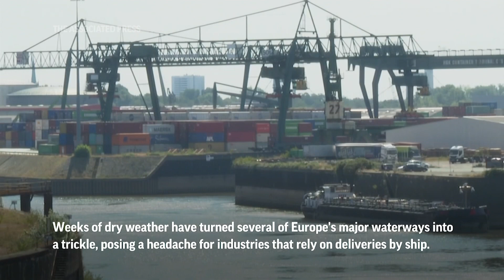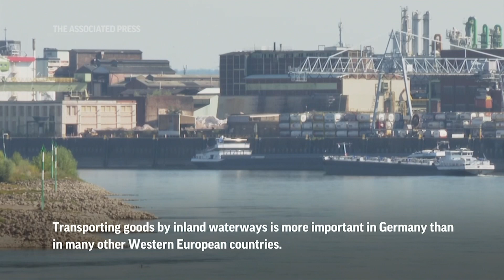Drought poses threat to European ship deliveries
RESTRICTION SUMMARY:
ASSOCIATED PRESS
Cologne - 10 August 2022
1. Wide of Rhine river and its bank, river level lower than usual, Cologne skyline in background
HEADLINE: Drought may lower Germany's Rhine to critical levels
2. River bank, ship
3. Freight ship on river
ANNOTATION: Weeks of dry weather have turned several of Europe's major waterways into a trickle, posing a headache for industries that rely on deliveries by ship.
4. Various of dry river bank
ANNOTATION: According to German officials, water levels on the Rhine could reach a critical low in the coming days, making the transport of goods along the river increasingly difficult.
ASSOCIATED PRESS
Berlin - 10 August 2022
5. SOUNDBITE (German) Tim Alexandrin, German Ministry of Transport spokesperson:
"It is indeed the case that the water levels and discharges of the federal waterways remain at a very low level due to the persistently high temperatures and low precipitation. This is especially true for the Rhine, whose nautical bottleneck, in this case the Kaub gauge, is just very low, but still passable for ships with low speed. Despite some announced precipitation this week, however, we expect the low water to intensify."
ASSOCIATED PRESS
6. Piers with water marks
7. Ship on river
ANNOTATION: Authorities predict that water levels at Kaub will dip below the mark of 16 inches and keep falling over the weekend.
8. Ship passing a low water part of the river
ANNOTATION: While it has not reached the October 2018 record low, many large ships struggle to safely pass the river at that site.
9. SOUNDBITE (German) Christian Lorenz, HGK AG and RheinCargo GmbH representative:
"Salt deliveries from Heilbronn come via the Neckar River down here to the Rhine and they usually carry almost 2,200 tons. Now, they arrive with 600 tons and that shows: The less water, the less cargo on the ships."
10. Bridge across Rhine river, Cologne skyline in background
11. Ships at port
ANNOTATION: Transporting goods by inland waterways is more important in Germany than in many other Western European countries.
12. Various of freight ships
ANNOTATION: Freight companies are preparing for low water levels such as those seen this year to become more common because of climate change.
13. SOUNDBITE (German) Christian Lorenz, HGK AG and RheinCargo GmbH representative:
"All new vessels, all new ships that are ordered and constructed, are constructed with low-water capability in mind. That's a measure to just meet the situation."
14. Various of Rhine river bank
ANNOTATION: Low water levels are another blow for industry in Germany, which is already struggling with shrinking flows of natural gas due to Russia's reduction.
STORYLINE:
Officials in Germany said on Wednesday that water levels on the Rhine could reach a critical low in the coming days, making the transport of goods along the river including coal and gasoline increasingly difficult.
Weeks of dry weather have turned several of Europe's major waterways into a trickle, posing a headache for German factories and power plants that rely deliveries by ship.
Tim Alexandrin, a spokesperson for Germany's Transport Ministry, said this was "particularly the case" for the Rhine due to its "nautical bottleneck" at Kaub to the south of Cologne.
Authorities predict that water levels at Kaub will dip below the mark of 40 centimetres (16 inches) early on Friday and keep falling over the weekend.